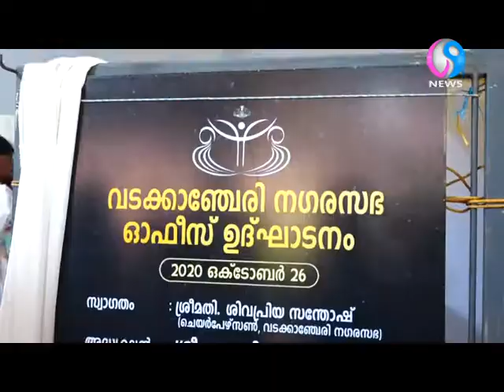MLA ക്ക് എതിരെ വിമർശനം കടുപ്പിച്ച് മന്ത്രി Ac മൊയ്തീൻ.